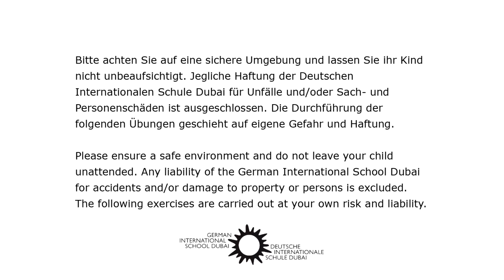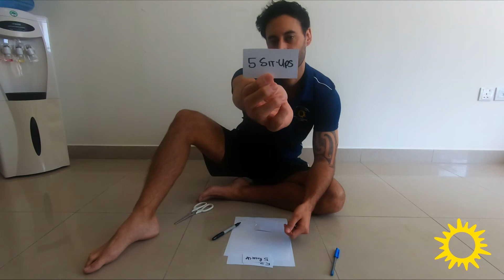DISD Grundschule Sport Nr. 8 - Blind Fold Coordination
Bei der Augenbinden-Koordination mit DISD-Sportkoordinator James müsst ihr in einem Kreis sitzen, umgeben von 5 verschiedenen Gegenständen, auf denen 5 Sockenpaare liegen.
Wenn ihr die Augen verbunden habt, müsst ihr das Sockenpaar von dem Gegenstand nehmen, ohne die Socken runter zu werfen oder den Gegenstand umzuwerfen. Für jedes Objekt gibt es eine Bestrafungsübung. Dies hilft euch, räumliches Bewusstsein und Koordination zu entwickeln.

The Blind Fold Coordination with DISD Sports Coordinator James requires you to sit in a circle surrounded by 5 different objects holding 5 separate pairs of socks.
While blind folded, you must  grab the pair of socks off the object without knocking the socks off or the object over. There is a punishment exercise for each object. This helps you develop spacial awareness and coordination.